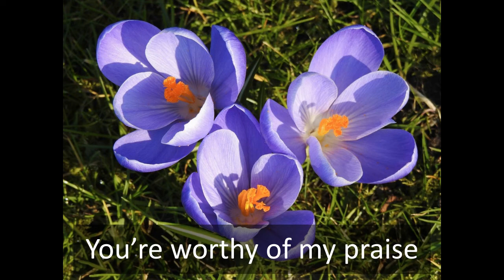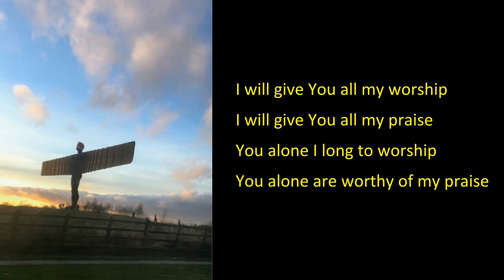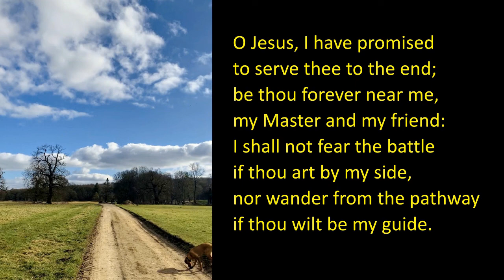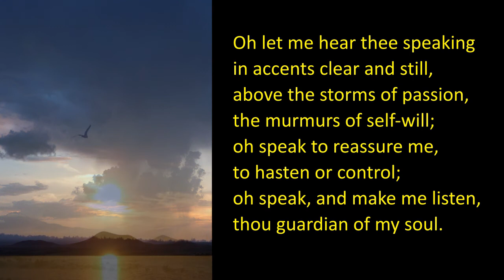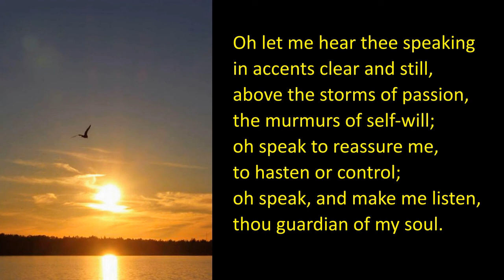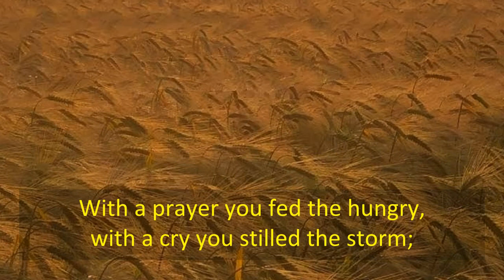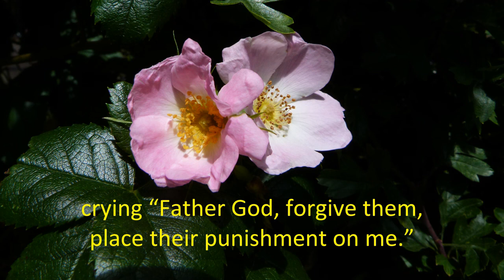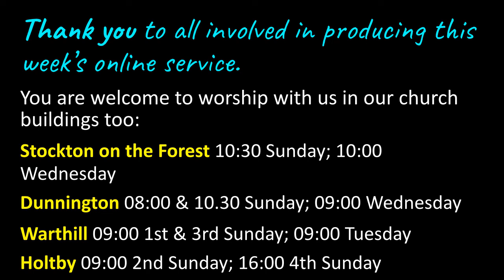Sunday 26 June 2022 - Trinity 2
Welcome to this week's service from the Benefice of Rural East York.
May you know God's abounding love today and always.